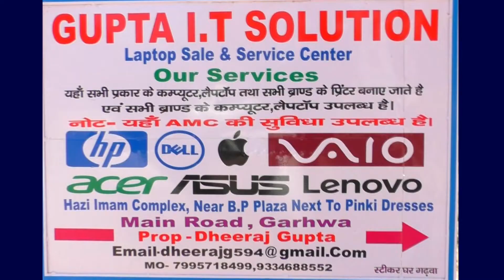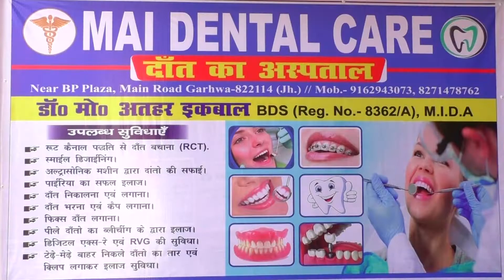मुखिया रेनू सिंह लॉकडाउन लागू होने के बाद प्रतिदिन गरीब असहाय लोगों को करा रही है भोजन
लॉक डाउन लागू होने के बाद गरीब एवं अशाहाय लोगों को हो रही परेशानी को देखते हुए बाभनगामा पंचायत के मुखिया रेनू सिंह रोजाना अपने आवास पर गरीब एवं असहाय लोगों को अपने निजी खर्च से मुफ्त में भोजन करा रहे हैं
लॉक डाउन लागू होने के बाद रोजाना दोपहर में सैकड़ों लोग भोजन करने उनके आवास पर आते हैं भोजन की जिम्मेदारी परितोष तिवारी भास्कर तिवारी पिंटू सिंह सुभाष सिंह चुनचुन सिंह मनोज सिंह मोहन सिंह मनोज मिर्धा जयप्रकाश पंडित विनोद यादव नित्यानंद यादव रामानंद मोहली राजेश मांझी आदि लोग संभालते हैं
बाभनगामा पंचायत के मुखिया रेनू सिंह एवं समाजसेवी रोशन सिंह लगातार पंचायत के विभिन्न गांव में जाकर कोरोना वायरस को लेकर जागरुकता अभियान चला रहे हैं उन्होंने ग्रामीणों को बताया कि आपकी सावधानी ही बचाव है साबुन से हाथ धोये एवं मास्क का प्रयोग हर हाल में करें
समाजसेवी ज्योति सिंह ने बताया कि लॉकडाऊन में असहाय लोगों को हो रही परेशानी को देखते हुए भोजन कराने का निर्णय लिया गया है रोजाना दोपहर में लोगों को भोजन कराया जाता है इस दौरान साफ-सफाई और शारीरिक दूरी का भी ख्याल रखा जाता है